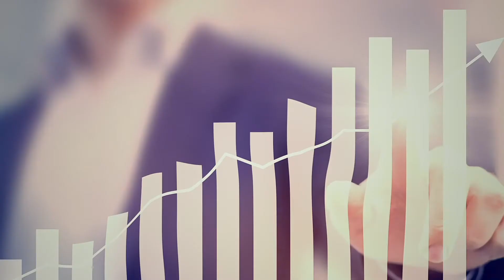Napovednik št. 33 revije Demokracija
Naredimo ustvarjanje filmčkov revije Demokracija na You Tube TV kanalu mogoče. Doniraj! TUKAJ

Support the Demokracija magazine channal! Let´s make The Demokracija magazine possible! Donate!